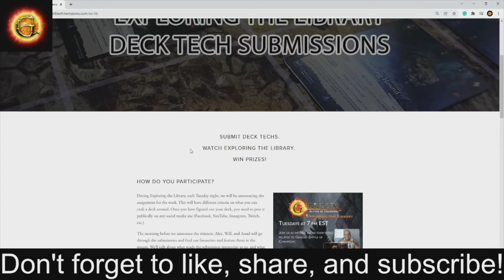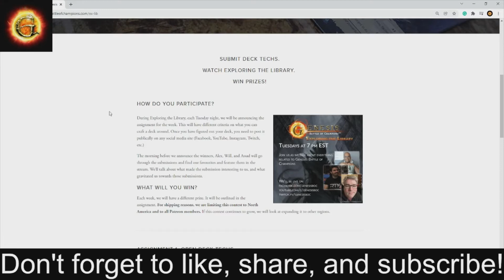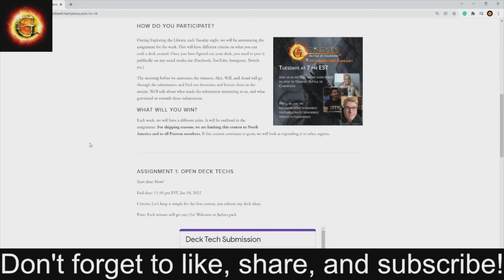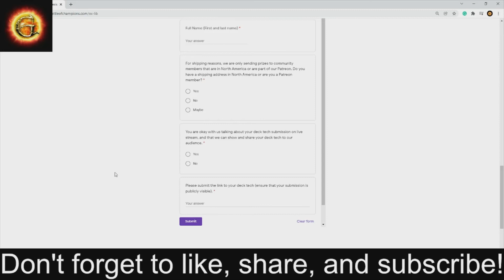Genesis: Battle of Champions Vlog - Deck Tech Submission Contest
0:00 - Intro
0:20 - Credit
0:37 - 2 days left!
2:08 - Deck Tech Submission Contest
5:52 - Closing

Assad Quraishi
167-2133 Danforth Ave
Toronto, ON
M4C 1K2

and find your closest LGS that carries using our store locator.